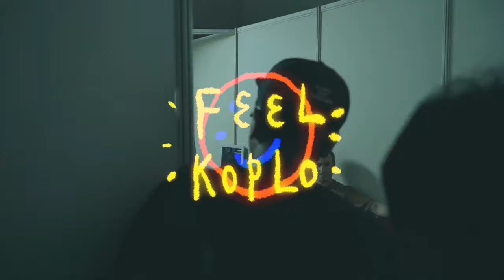Feel Koplo Live At The Sounds Project 2022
Cocok Untuk di dengarkankan sebelum penampilan Feel Koplo di Sounds Project 2023!